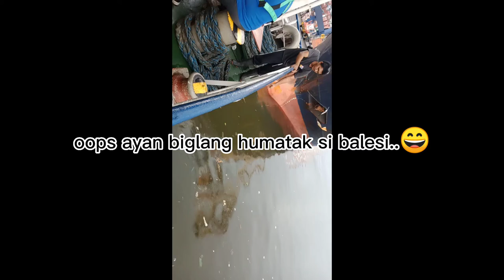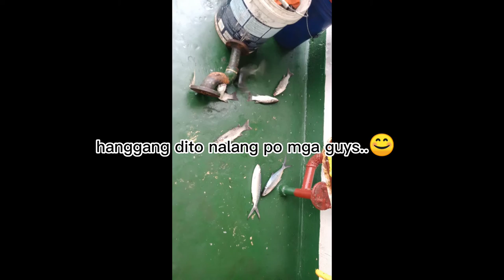Naka jackpot si balesi ng bangus at banak..🐟🐠😊😍